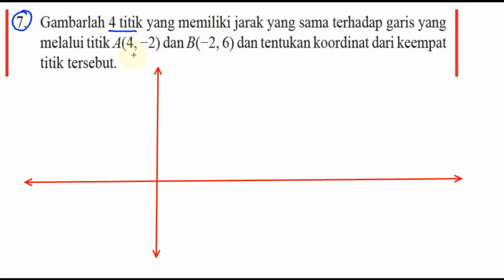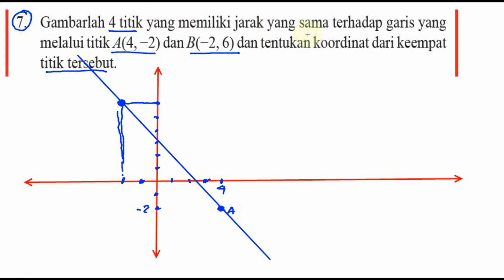koordinat kartesius ,matematika kelas 8 BSE kurikulum 2013 revisi 2017, uk 2 u ,no 7, titik berj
7. Gambarlah 4 titik yang memiliki jarak yang sama terhadap garis yang
melalui titik A(4, -2) dan B(-2, 6) dan tentukan koordinat dari keempat
titik tersebut.